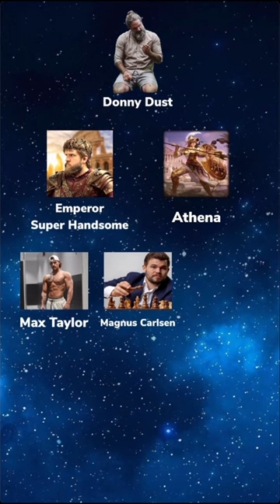My family tree